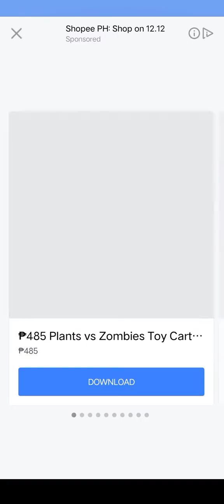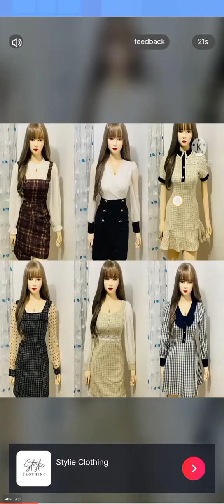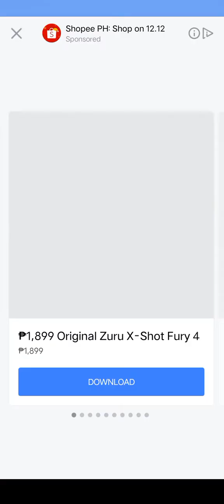you should , tawag ako ng roblox